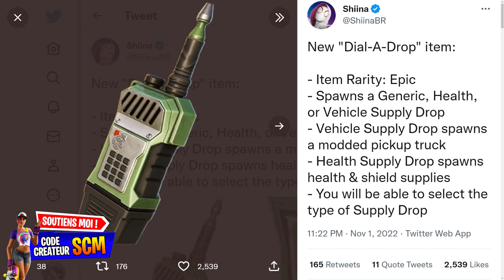UTILISER UN RAVITAILLEMENT SUR COMMANDE DANS PLUSIEURS PARTIES FORTNITE, EMPLACEMENT RAVITAILLEMENT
▬▬▬▬▬▬▬ • BIENVENUE 😍 • ▬▬▬▬▬▬▬

▬▬▬▬▬▬▬ • PARTENAIRES 💪 • ▬▬▬▬▬▬▬

👉StealthGamer:
"SOISCOOLMEC"
"STRIKESOISCOOL"

TikTok "SoisCoolMecYTB"
👻Snapchat "soiscoolmec"

.▬▬▬▬▬▬▬ • TOP DON 💰 • ▬▬▬▬▬▬▬